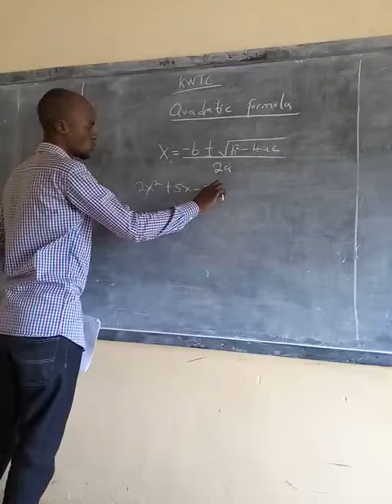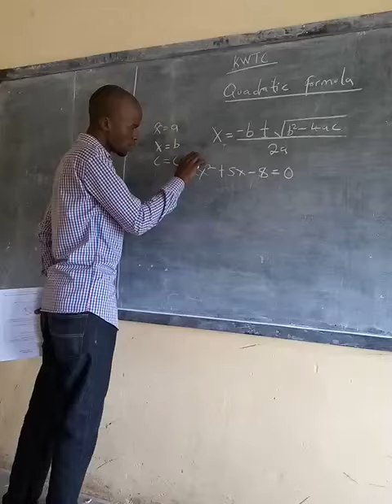Quadratic Formula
KWTC